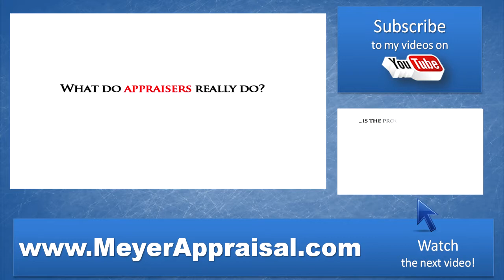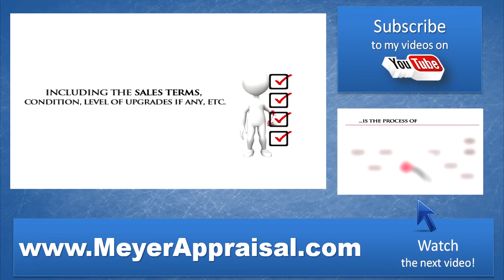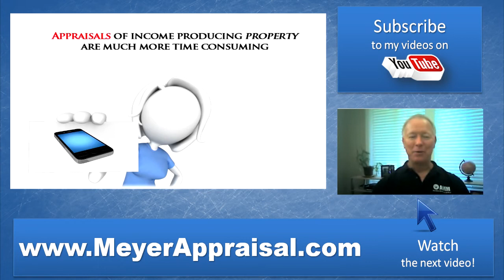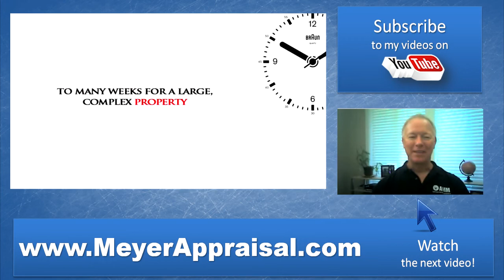What Do Property Appraisers Really Do youtube